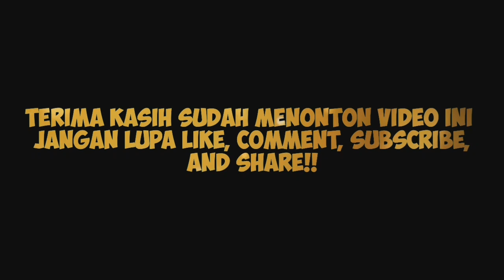INI YANG BIKIN DEWI PERSIK MARAH-MARAH DI INSTAGRAM